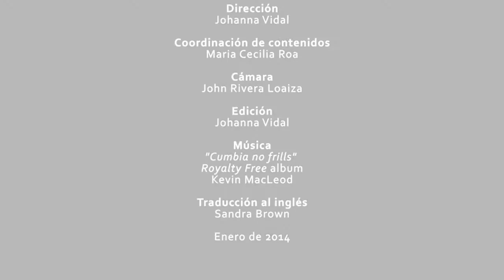ACUASUR: Modelo de participación comunitaria